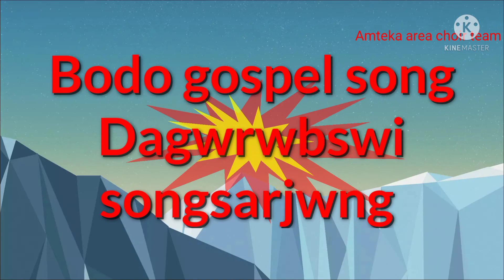Dagwrwbswi songsar jwng ll New )Bodo gospel song ) 2022 amteka area choirs team .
AMTEKA AREA CHOIRS GROUPS SONG

LYRICS:  JOYONTHI NARZARY FROM CHIRAG AMTEKA DWIKORGURI .